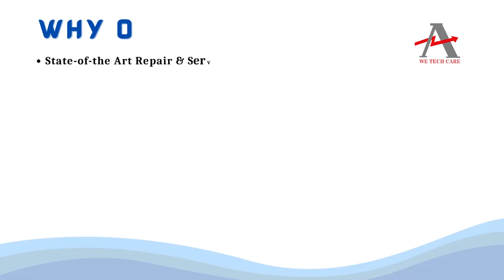Fanuc A06B 0052 B003 Servo Motor